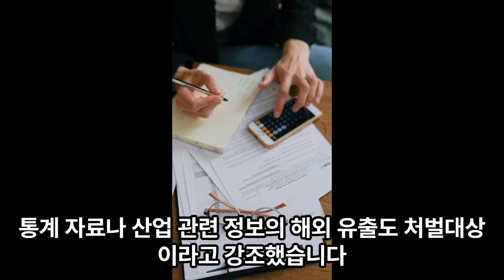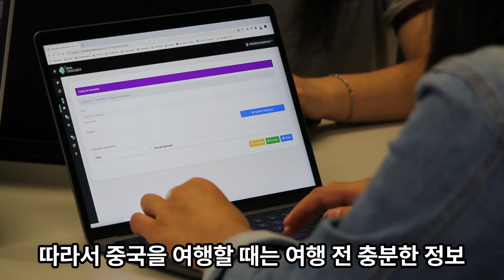중국여행객도구속 중국정보법시행으로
중국여행객구속 중국정보법시행으로  @YTNVietnam